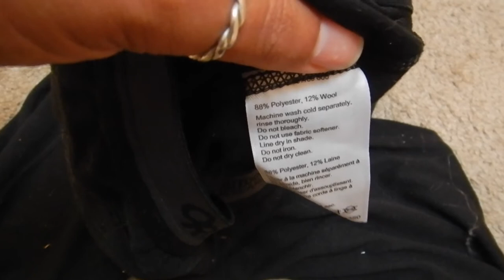Merino leggings review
Hi travellers,
This video shows 2 pairs of merino leggings that I have bought for my travel wardrobe.  In this review I show 100% merino tights from Swanndri and Merino leggings from Outdoor Research.  Both of these I bought in New Zealand hoping they could add nicely to my suitcase for everyday use.

Merino is awesome, its warm in winter and cool in summer and doesn't need to be washed that often.

Icebreaker merino leggings

I use Momondo travel search engine to book my flights: